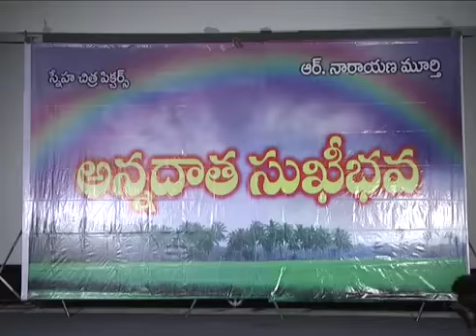R Narayana Murthy Emotional Speech About Farmers | Annadata Sukhibhava